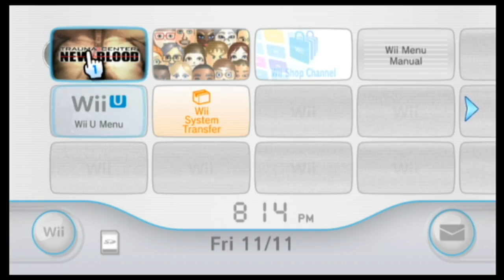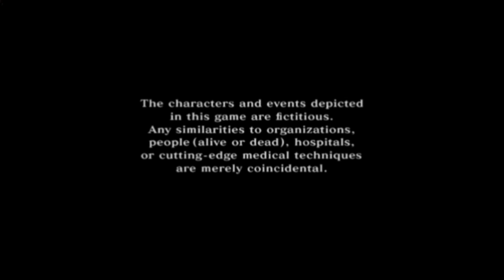Galaxy Upper EX: Trauma Center New Blood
Shawn would make an excellent nurse if only he would stop touching everyone's ass with his feet I MEAN JESUS MAN C'MON